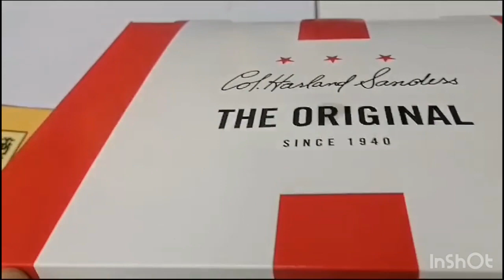Plz say Mashallah for my nephew 🧿🧿room cleaning 😥or howedy mein visit fashionblogger iq fun☺️